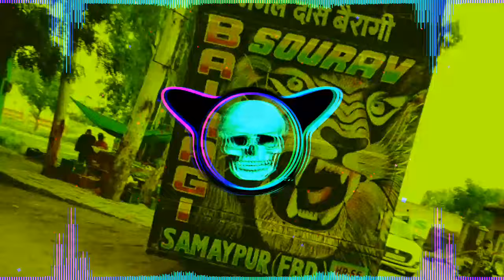Tamanna Meri Song Dj Remix | Hard Bass | Vibration Mix | Jassi Gill Punjabi Dj Remix | Dj Lux Bsr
hard vibration dj song
hard bass dj song
full Vibration dj song
hard punch dj song
hard bass dj remix
hard vibration dj remix
hard punch dj remix
hard sound check dj remix
hard remix sound check
vibration punch mix dj
bass dj punch mix
dj remix hard punch
dj remix hard vibration
dj remix hard bass
dj king sound check
dj king sound system
dj king only check
dj king hard bass
dj king sound bass
dj king sound remix
dj king Mahendergar
dj king Narnaul
dj king neemrana
dj king hard vibration mix
dj king trance mix
dj king new haryanvi remix song
haryanvi song dj king remix

All New Song Dj remix Song Hard Bass Mixer Edm King

under Section 107 of the Copyright Act 1976, there is an allowance for ‘fair use’ of copyrighted material for such purposes as education and research, scholarship, criticism, news reporting, comment, and teaching.